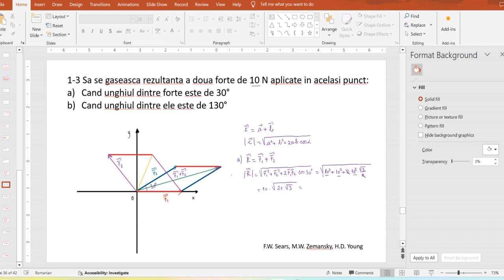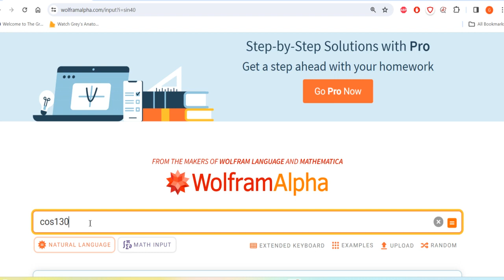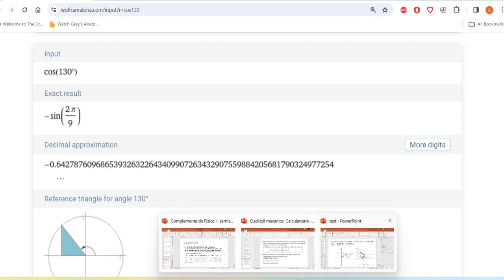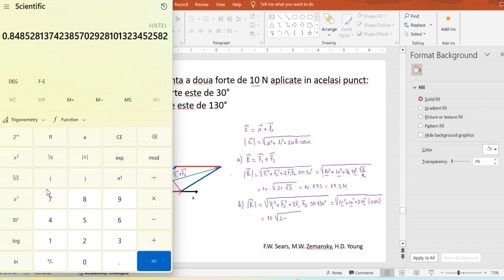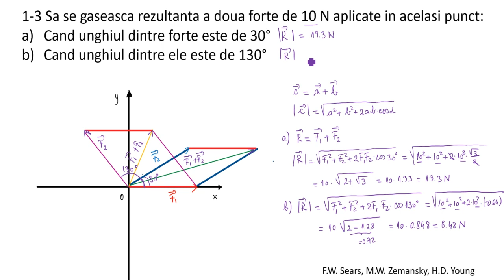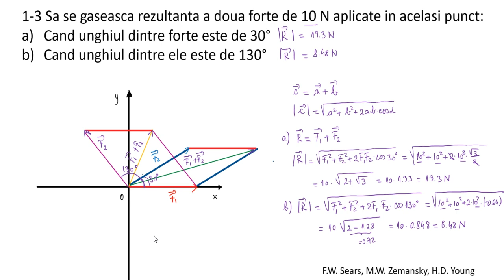Sa se gaseasca grafic rezultanta a doua forte_2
Sa se gaseasca grafic rezultanta a doua forte de 10 N aplicate in acelasi punct:
Cand unghiul dintre forte este de 30°
Cand unghiul dintre ele este de 130°

F.W. Sears, M.W. Zemansky, H.D. Young